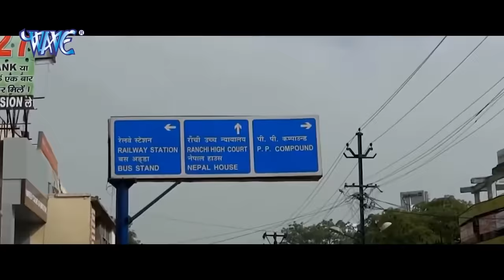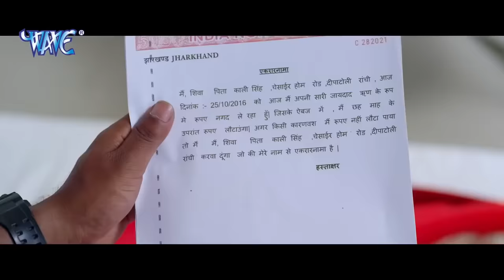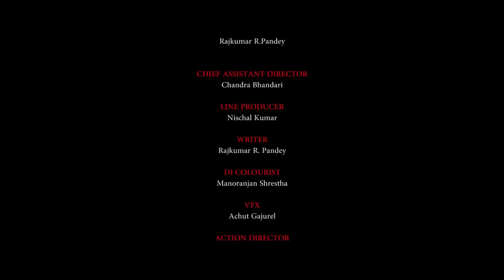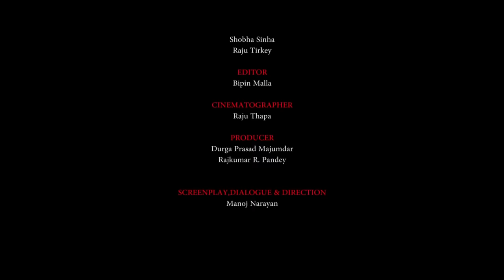नाग वंश (2023) खेसारी लाल यादव की इस फिल्म को घ रगहर देखा जा रहा है 2023